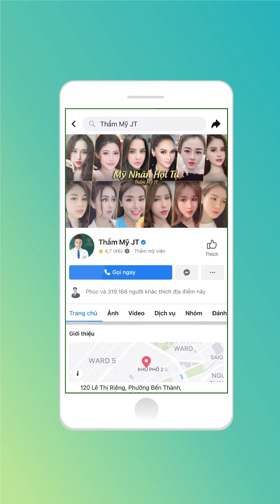Trên mặt có rãnh rồng thì phải làm sao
🏥 Bệnh viện thẩm mỹ quốc tế JT Angel với cơ sở vật chất đẳng cấp, đội ngũ chuyên gia bác sĩ chất lượng, tu nghiệp tại nước ngoài.

🏘 Địa chỉ: BỆNH VIỆN THẨM MỸ QUỐC TẾ JT ANGEL - 852 AN DƯƠNG VƯƠNG F13, Q6 TPHCM

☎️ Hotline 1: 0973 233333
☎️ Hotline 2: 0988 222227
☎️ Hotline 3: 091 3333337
☎️ Hotline 4: 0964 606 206

© Bản quyền thuộc về Bệnh Viện Thẩm Mỹ Quốc Tế Jt Angel

© Copyright by Bệnh Viện Thẩm Mỹ Quốc Tế Jt Angel ☞ Do not Reup